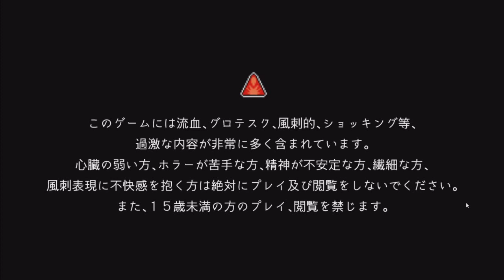第六の出目【サイコロサイコ】実況プレイパート1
第六の目編開始！